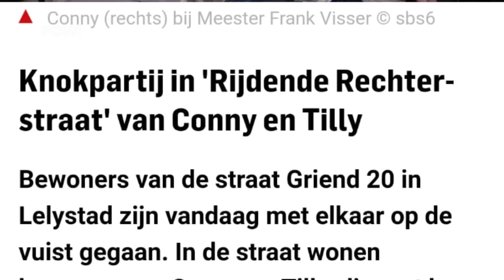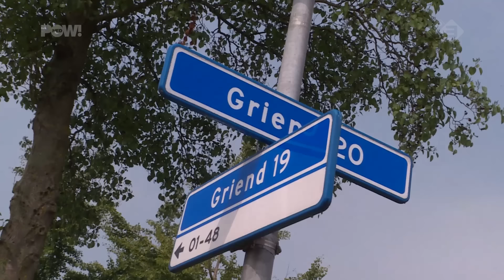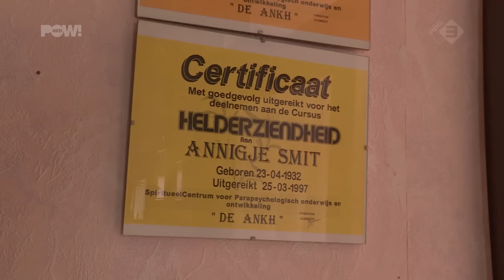Burenruzie Conny en Tilly bereikt hoogtepunt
De Lelystadse buren Conny en Tilly, bekend van de programma’s De Rijdende Rechter en Mr. Frank Visser doet uitspraak, liggen nog steeds met elkaar overhoop. De ruzie loopt nu zo hoog op dat de hele straat zich ermee heeft bemoeid met knokpartijen tot gevolg.